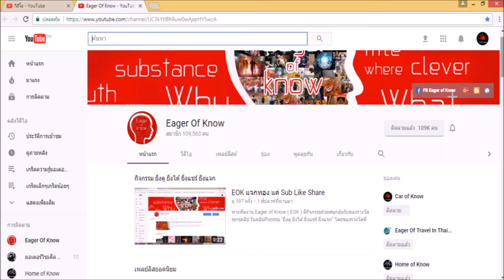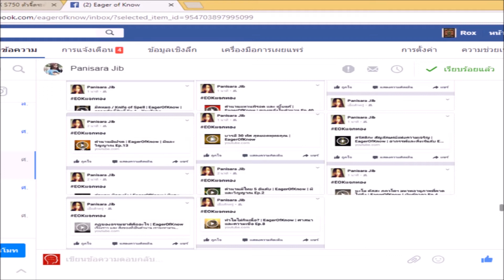หลักการเริ่มทำสมาธิ | Eager of Know